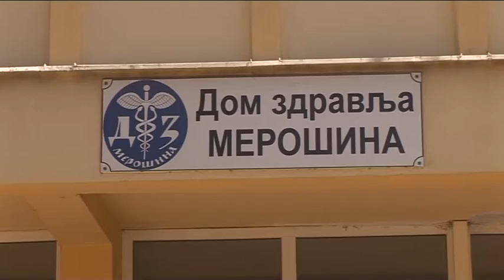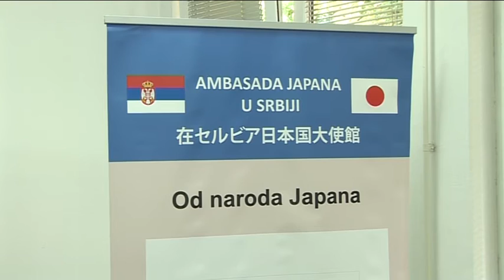belami.rs - Vredna donacija za Dom zdravlje u Merošini